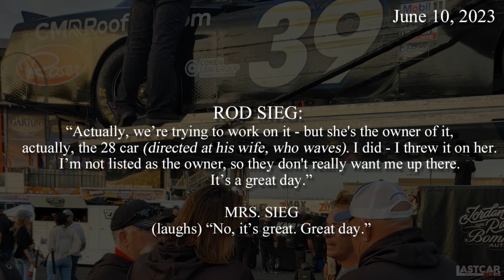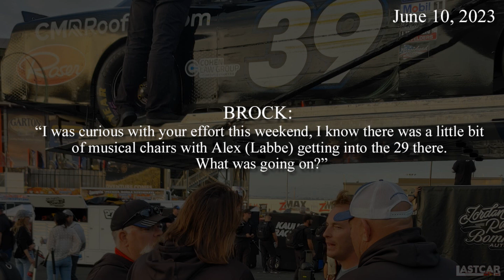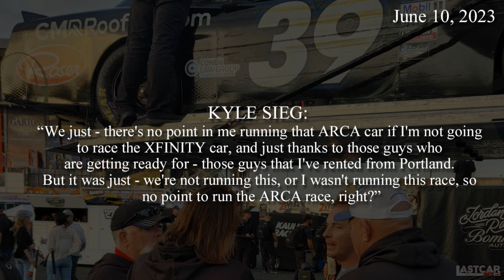Talking with the Sieg family after the 2023 Door Dash 250 at Sonoma (AUDIO ONLY)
On June 10, 2023, after the Door Dash 250 XFINITY Series race at Sears Point, won by Aric Almirola in a RSS Racing entry, I caught up with Ryan and Kyle Sieg as they were loading up Ryan's No. 39 in the garage. As I did, both introduced me to their parents, who talked about Almirola's win and their plans going forward.